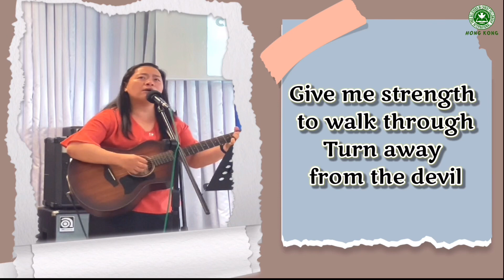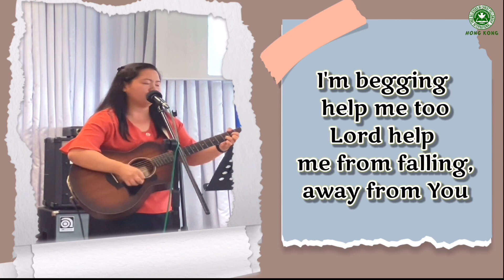Lord Help Me From Falling